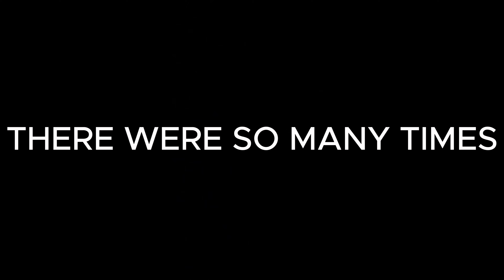Shark Puppet plays creatures of Sonaria